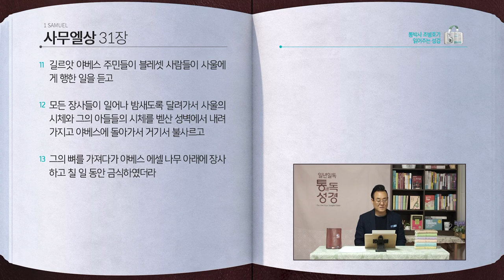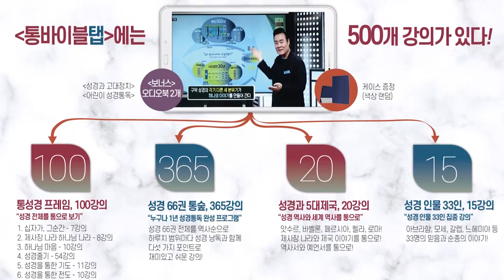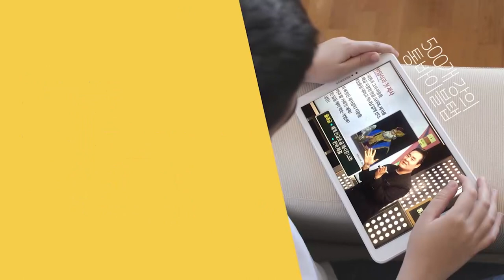[100일] 사무엘상 27~31장 | 통박사 조병호와 함께 읽는 성경통독